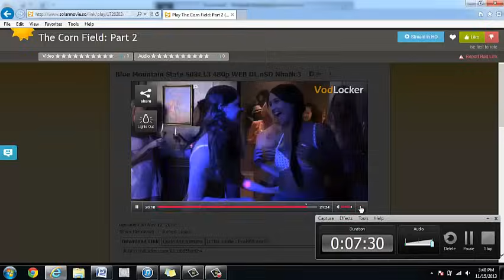BMS:The Corn Field Motivating Scenes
The final episode of BMS, an iconic one for that mater where BMS beats Blackwell to earn back their glory. Hell of a episode, so here is the best scenes of the end of the episode and for you athletes out there, remember this episode! Enjoy!